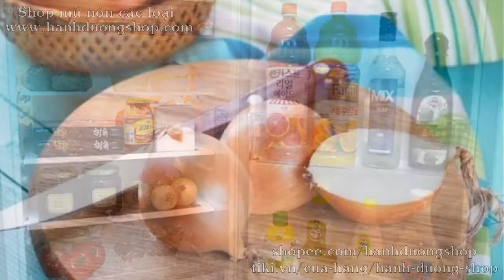Tổng hợp mẹo thái hành không bị cay mắt - Mẹo vặt cuộc sống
Hành là nguyên liệu không thể thiếu của rất nhiều món ăn để làm thành những bữa cơm ngon miệng, hấp dẫn và thơm lừng, nhưng việc chế biến hành lại rất dễ khiến bạn chảy nước mắt. Bài viết dưới đây sẽ mách bạn mẹo thái hành không bị chảy nước mắt.